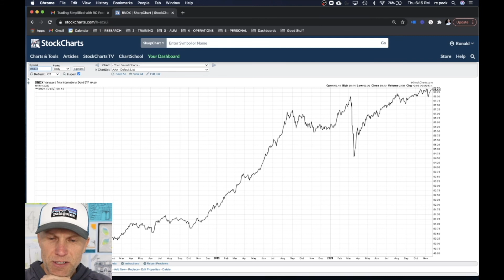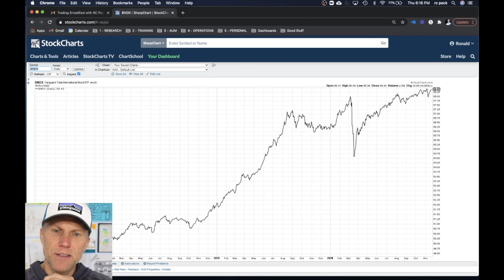Bible-based Stocks Hit New Lifetime Highs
These are crazy times we live in. So many stocks and markets are hitting new lifetime highs every day. What does that mean and what should you be doing about it? RC explains in this week’s update.

Would you like more information from RC on how he trades and teaches trading?

📼 FREE VIDEO SERIES: All investors make the same 3 mistakes. To learn what they are and how to avoid making them,

🎧 LISTEN TO STORIES of training clients who say that their experiences in our course changed their lives

ABOUT RC:
RC has been training people to take back control of their money and get the growth and income they want with confidence for over 20 years. His interest in human behavior and trauma-based investing gives him an unusual advantage in personal investing.

He started Fearless Wealth to train people to re-think and reset their brains—from what the big-box investing world teaches you to clarity, control, and confidence through radically simple shifts.

Any indices referenced for comparison are unmanaged and cannot be invested into directly. As always please remember investing involves risk and potential permanent loss of capital; please seek advice from a licensed professional. Peck Wealth Management is a registered investment adviser. Advisory services are only offered to clients or prospective clients where Peck Wealth Management and its representatives are properly licensed or exempt from licensure. No advice may be rendered by Peck Wealth Management unless a client service agreement is in place. Please see all disclosures here. FearlessWealth.com/Disclosures The opinions expressed on this YouTube channel are for general informational purposes only and are not intended to provide specific advice or recommendations for any individual or on any specific security. It is only intended to provide education about the world of investing and markets. To determine which investments may be appropriate for you, consult your financial advisor prior to investing. Any past performance discussed during this program is no guarantee of future results.